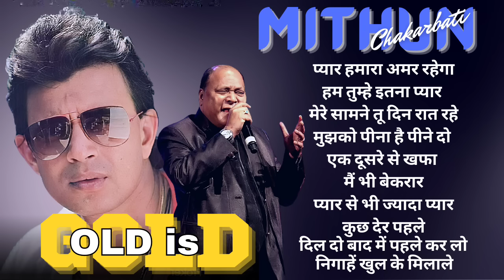Mohammad Aziz Super Hit Song _Evergreen Songs collection